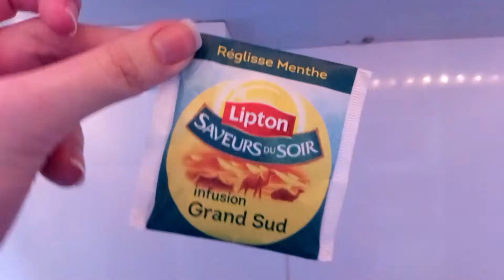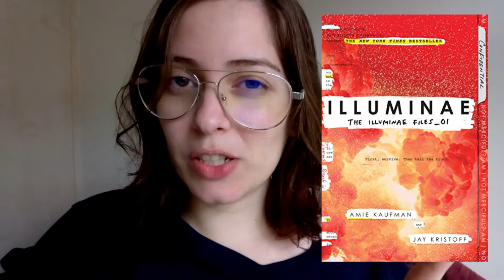Diário de leitura | 2-9 junho 2018